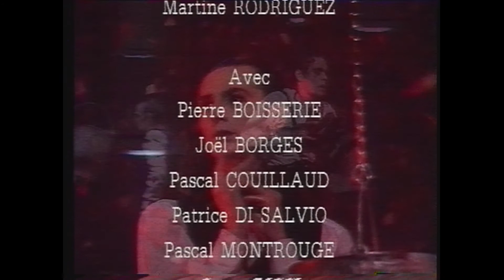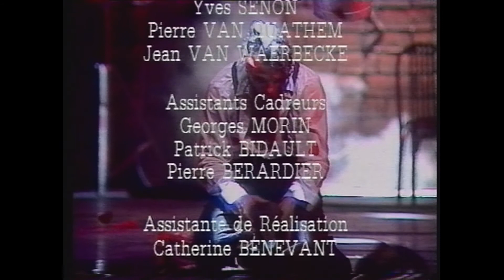Les Ballets de Rédha - PALIMPSESTE - 1990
Huit clos qui met en évidence les solitudes, les tensions, les identités, les émotions de huit personnages.
Condamnés à vivre ensemble avec leur sensibilité, leur histoire, leur désir, ils s'obligent à l'harmonie .

Spectacle enregistré au Zénith de Paris en 1990 .